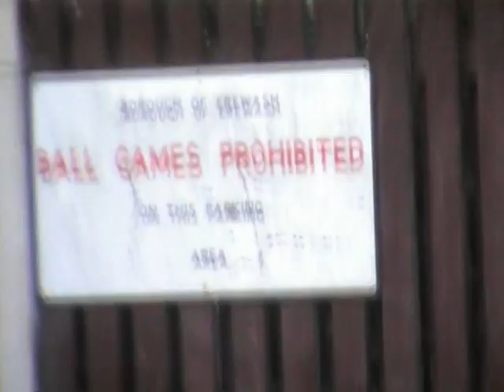The Story Of Jeffers Trailer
Just a small trailer for our new upcoming film "The Story Of Jeffers